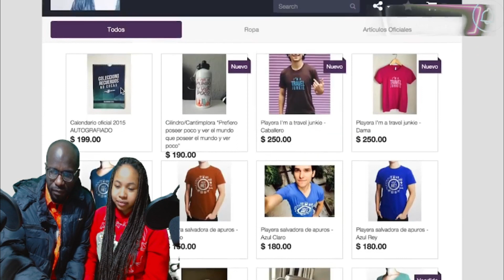Reacción a un día en Xcaret// ALANXELMUNDO//Parque representativo de MÉXICO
Bienvenido al canal de Lucia y Jose Asprilla
Si el video te gusta, valoraríamos muchísimo que le dieras like y que comentaras algo.  ¡Gracias! ~ En este canal solo buscamos pasar ratos agradables en familia.